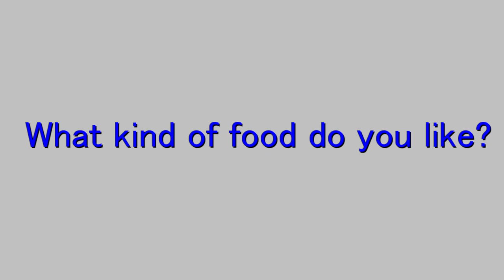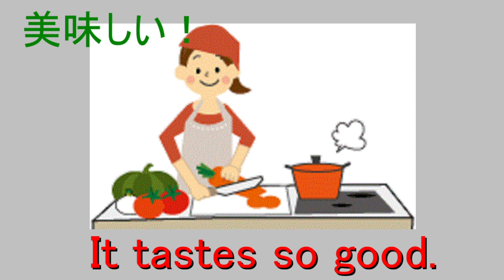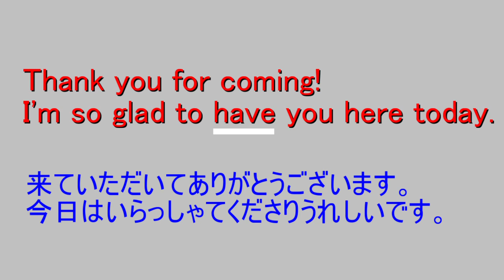♡「お腹がすいた」から食事の誘い、料理のお役立ち情報まで【英会話盛りだくさん】使えるフレーズやこなれた言い方も載せてます！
今回は食事から料理でつかえる英会話に注目しました。以前外国人の方に英語で主に日本料理や中華料理を教えた経験があります。それらをも踏まえて色々な情報を載せてました。直接得たものなので参考にしてください！日本の食べ物は魅力がいっぱい、美味しいものもいっぱい。食を通じて友達になったり親交も深められます！一緒に作ってみるのも楽しいです！